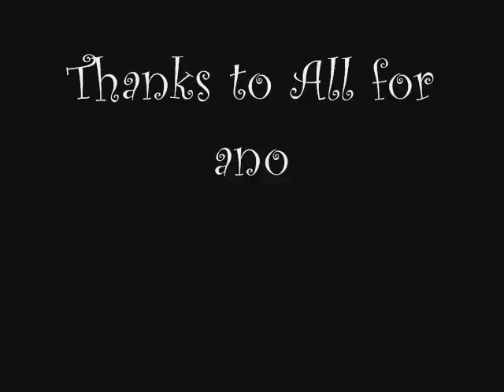Camp Doland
Get away from the Rat Race!!!